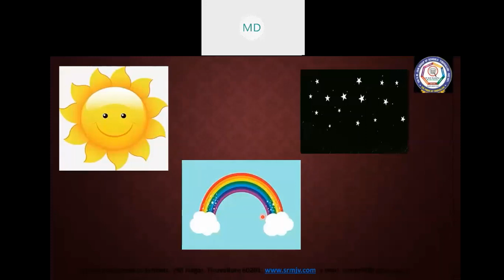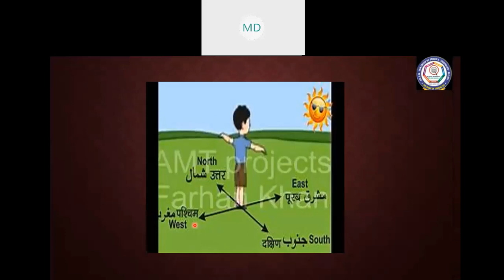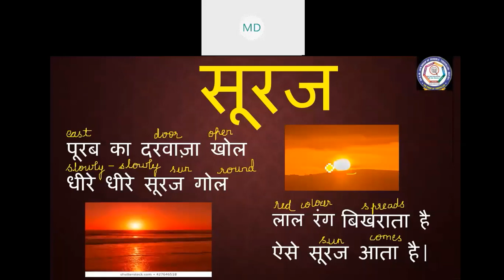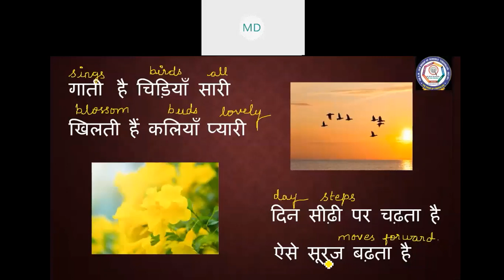CBSE CLASS 2 Poem सूरज PART 1